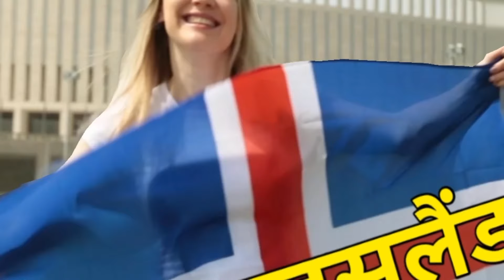5 सबसे खुशहाल यूरोपीय देश // Top 5 Happiest Countries of Europe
5 सबसे खुशहाल यूरोपीय देश // Top 5 Happiest Countries of Europe

हेलो दोस्तों, Online Phacts चैनल में आपका स्वागत है! Doston aaj ki is video mein Maine 5 sabse khushhal Asian deshon ke bare mein bataya hai. Khushi Ek Aisi chij Hai Jiske Liye Ham Sabhi Prayas Karte Hain, Aur In deshon Ne ise samajh liya hai. In deshon ko Sal 2024 mein Income, social support, life expectancy, freedom to make life choices, generosity and levels of corruption Jaise karkon ke Aadhar per rank Kiya gaya hai !!

So friends, these are the top 5 happiest countries in Europe 🇪🇺 for you. Whether you're looking for a new travel destination or simply want to learn more about other cultures, these countries will definitely bring a smile to your face.
1. Finland 🇫🇮 | 2. Denmark 🇩🇰 | 3. Switzerland 🇨🇭 | 4. Iceland 🇮🇸  | 5. Netherlands 🇳🇱

📢 Note- All credit for contents used in this video goes to the right owner. These are used under creative commons attributes.

KEEP LEARNING..
        Video Published Time
According to Saudi Arabia 🇸🇦
Time  - 11:00 am
According to India 🇮🇳
Time  - 1 : 30 pm
KEEP ENJOYING. 🙏
              THANKS & LOVE ❤️